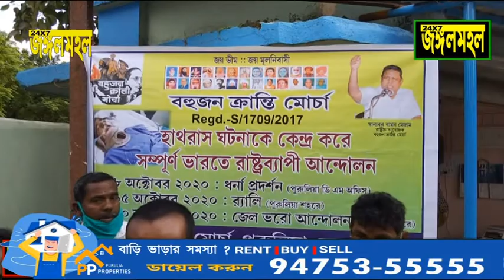বহুজন ক্রান্তি মোর্চা এর পক্ষ থেকে পুরুলিয়া জেলা শাসকের গেটে ধর্নাপ্রদর্শন।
উত্তর প্রদেশের হাথ রাসের গণধর্ষণের ঘটনাকে কেন্দ্র করে সম্পূর্ণ ভারতে রাষ্ট্রব্যাপী আন্দোলন বহুজন ক্রান্তি মোর্চা এর পক্ষ থেকে পুরুলিয়া জেলা শাসকের গেটে ধর্নাপ্রদর্শন।